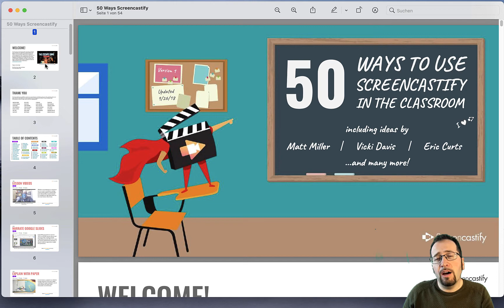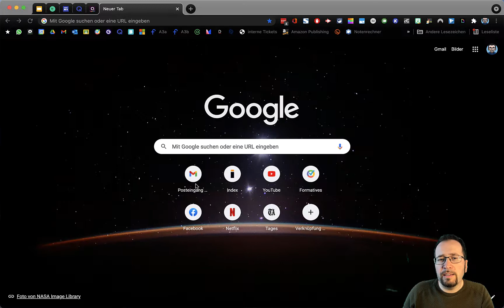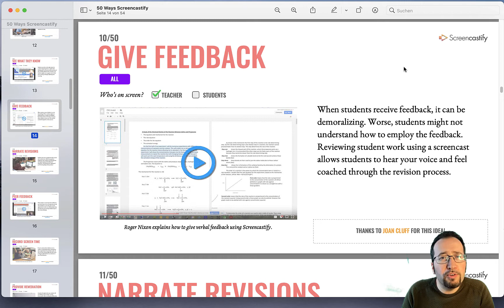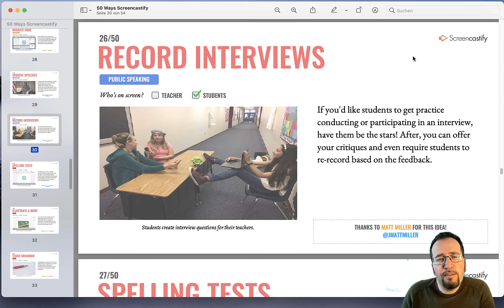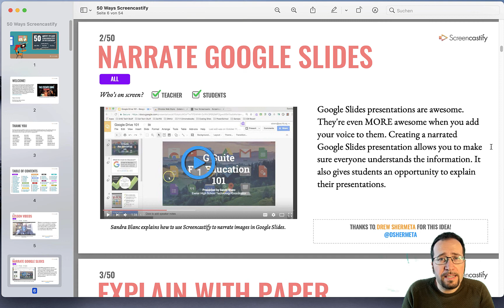Gabors Nuggets KW 22: Videos im Unterricht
0:00 Inhalte heute
0:37 50 + Ideen mit Screencastify
1:51 Ein Paar Highlights, die ich gerne benutze
4:02 Playlist: Wie benutze ich Screencastify?